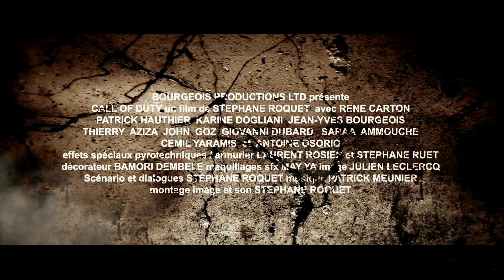TRAILER OPERATION NERVAL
Group : AudioBrave Production